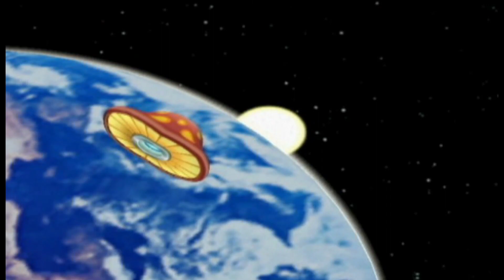Disney's Hide & Sneak - Eps #1 - Opening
Disney's Hide and Sneak, known in Japan as Mickey & Minnie: Trick & Chase (ミッキー＆ミニー トリック＆チェイス, Mikkī & Minī Torikku & Cheisu), is an action-adventure video game released in 2003 by Capcom for the Nintendo GameCube. This was the last Disney video game to feature Mickey Mouse as the lead protagonist until the 2010 video game Epic Mickey.

Plot:
The story begins when a small alien named Lu-Lu was floating around in space, she gets hit by a meteor and falls to earth. Meanwhile, on earth, Mickey and Minnie Mouse were having a picnic when they discovered Lu-Lu. At first, they thought it was a mushroom, but then Minnie (if the player is playing as Mickey) or Mickey (if the player is playing as Minnie) climbs on her and started doing poses for the player character. Then, all of a sudden, Lu-Lu started floating away with the other mouse still standing on it. It was up to the player character to go after them and find them. Towards the end of the game, Mickey and Minnie finally help Lu-Lu summon a giant alien space ship. Lu-Lu floats up along the tractor beam of the ship, and Mickey and Minnie say good bye to her as she flies back home to outer space in the ship.

Name : Disney's Hide & Sneak
Publisher : Capcom
Released : November 30, 2003
Platform : Nintendo GameCube